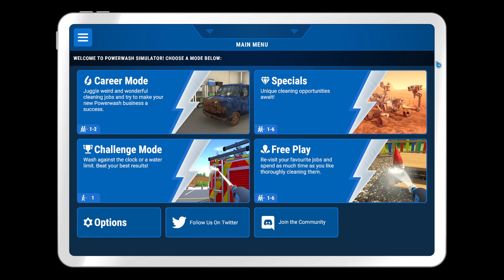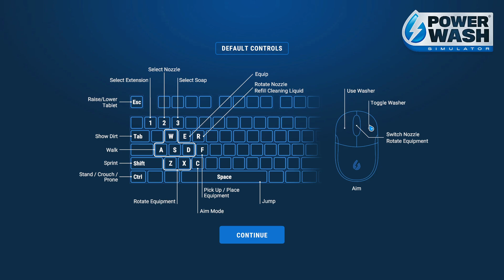The week is half over, let's relax with some PowerWash?? Pt 2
~~ Broadcasted on September 14th, 2022 ~~
~~ Game: Powerwash Simulator ~~

Too tired to do anything else, let's relax and clean some dirt!